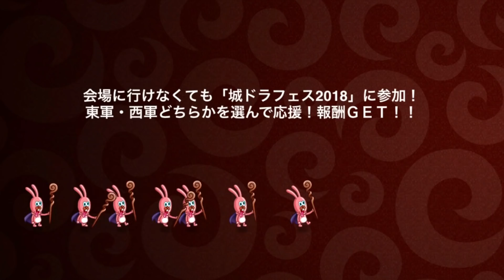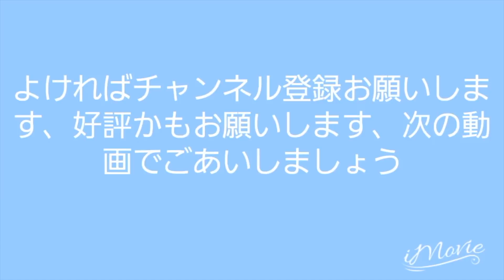【城ドラ】新キャラ「大天狗」使ってみた！！【無名】